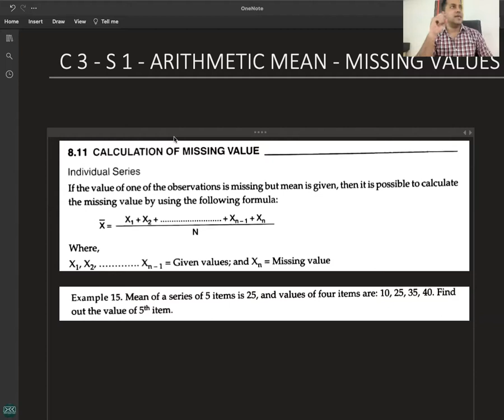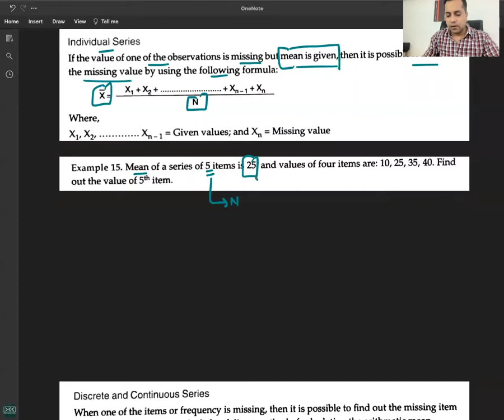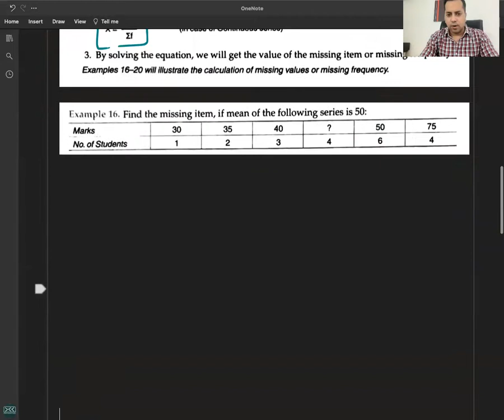C 3 - R 1 - Calculation of MISSING VALUE - ARITHMETIC MEAN